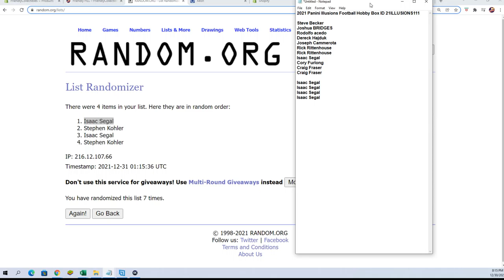2021 Panini Illusions Football Hobby Box ID B1TFILL21ILLUSIONS111